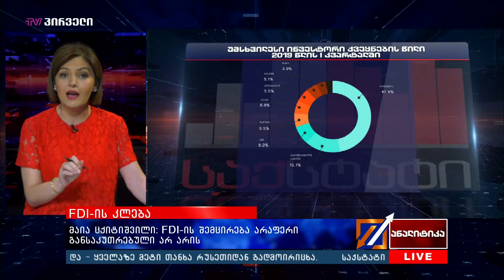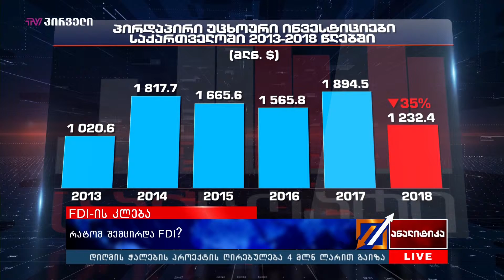რატომ შემცირდა FDI - ლევან ვეფხვაძე ანალიტიკაში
საფინანსო, სამშენებლო, უძრავი ქონების, ტურიზმის, სამთომომპოვებელი მრეწველობის, დამამუშავებელი მრეწველობისა და ჯანდაცვის სექტორში ინვესტიციების კლება; ხოლო ენერგეტიკისა და უძრავი ქონების სექტორებში შემომავალ ნაკადებზე მეტი გამავალი ნაკადები და შედეგად, ინვესტიციების ნეგატიური მაჩვენებელი - ეს არის სურათი, რომელიც 2019 წლის პირველ კვარტალში პირდაპირი უცხოური ინვესტიციების თვალსაზრისით გვქონდა.

ოფიციალური სტატისტიკის მიხედვით, უმსხვილესი ინვესტორი ქვეყნების სიაში პირველ ადგილზე აზერბაიჯანი ირლანდიამ ჩაანაცვლა, საიდანაც 2019 წლის პირველ კვარტალში 133 მილიონი დოლარი შემოვიდა.

ეს თანხა ზუსტად დაემთხვა უმსხვილესი ინვესტორი კომპანიის გარიგების საფასურს. კომპანია “სითი ლოფტი”, რომელიც "აჭარაბეთის" ერთ-ერთ მესაკუთრეს წარმოადგენდა. კომპანიის 51%-იანი წილი 2019 წლის დასაწყისში ირლანდიურმა კომპანია Flutter-მა (წარსულში Paddy Power) 115 მილიონ ევროდ ანუ 133 მილიონ დოლარად შეიძინა.

შესაბამისად, რომ არა „აჭარაბეთის“ გაყიდვა, 2019 წლის I კვარტალში FDI 47%-ით ნაკლები იქნებოდა.

სტუმარი: ლევან ვეფხვაძე - BAG ;აღმასრულებელი დირექტორი